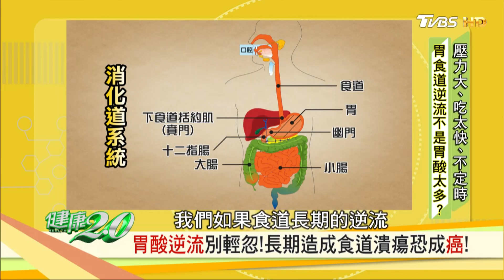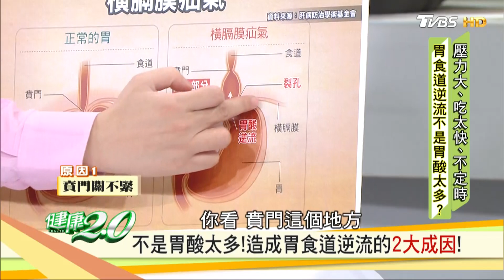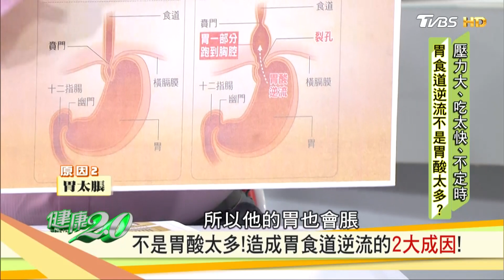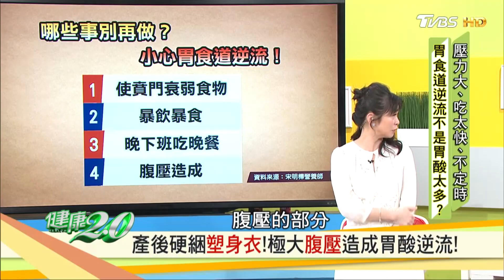喉嚨一直有異物感，竟是胃酸逆流作怪！健康2.0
據國民健康署資料顯示，每4人就有1人胃食道逆流。胃酸是一種含有鹽酸的胃液，胃壁可以承受，但食道卻不行！隨著年齡的增加，器官都會有些許改變，就像人老了有老花眼、白頭髮，消化道系統也不例外，受到老化影響，胃跟食道交界的括約肌又稱為賁門也會比較鬆，引發胃食道逆流。腸道受到老化最大的影響莫過於吸收力變差，隨著老化的發生，胃酸、消化酵素、腸液等分泌量都會跟著減少，就容易消化不良！少了胃酸很多關鍵營養素無法吸收、疾病就會爬上身！告訴你有哪些護胃護食道的好食材，強健胃黏膜，讓胃痛不再來！播出日期：2019/05/12